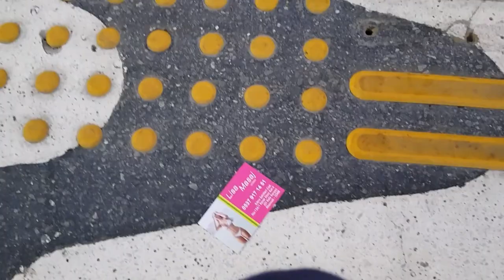ЗЛИЛАСЬ на детей ✅ на площади в Измире ✅ ЛЮБОВЬ с 1-го взгляда ✅ выхода нет 🤷‍♀️✅ ТУРЦИЯ ИЗМИР